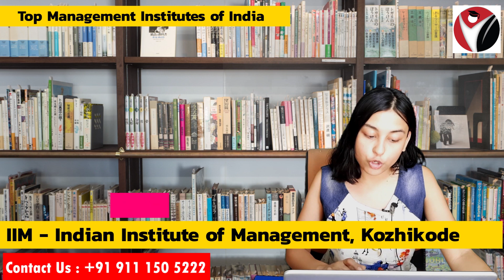Top Management Institutes of India | Bschool | Admissions | Placements | Fees | Courses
Top Management Institutes of India

Hello guys!